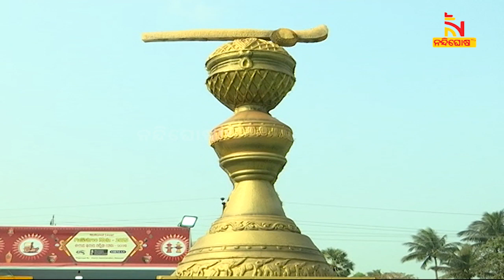Kosamba and Pallishree Mela Continues In Balasore | NandighoshaTV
ସବୁକିଛି ତତକ୍ଷଣାତ ତିଆରି କରି ଗ୍ରାହକଙ୍କୁ ଯୋଗାଇ ଦେଉଛନ୍ତି ମିଶନ ଶକ୍ତିର ମା'ମାନେ । ଆଉ ଏହାକୁ କିଣିବାକୁ ବାଲେଶ୍ବର ଜିଲ୍ଲା ମହୋତ୍ସବ କୋଶମ୍ବ ଓ ପଲ୍ଲିଶ୍ରୀ ମେଳା ଜମୁଛି ଭିଡ଼ ।

* DishTV Channel No: 1367
* Airtel Digital TV Channel No: 611
* TATASky Channel No: 1779
* hathw@y Channel No: 731
* Ortel Channel No: 707
* Videocon d2h Channel No: 840
* SITI Channel No: 17 & 458
* GTPL Channel No: 719
* SUN Direct Channel No: 667
* Asianet Channel No: 219